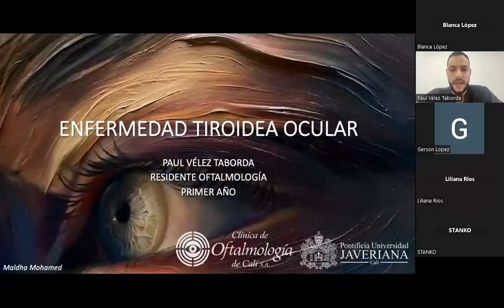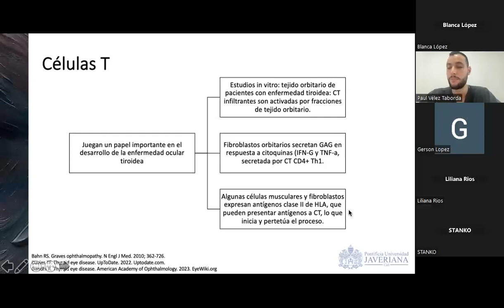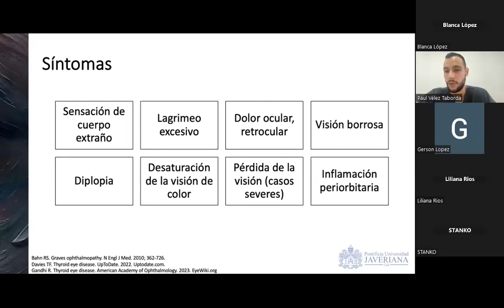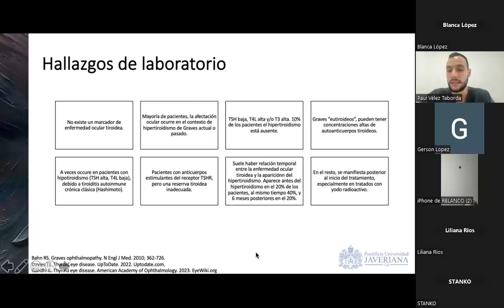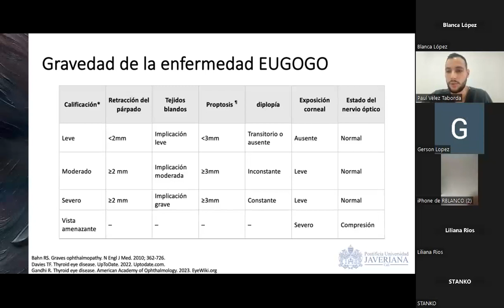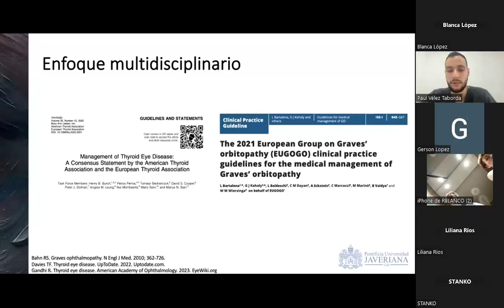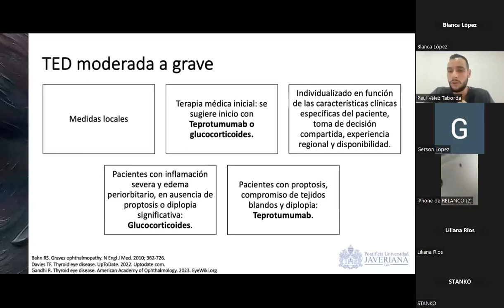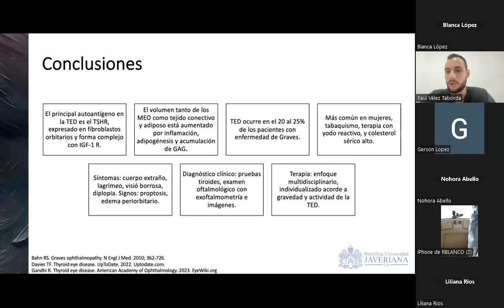Enfermedad tiroidea ocular Dr. Paul Vélez 14 Julio 2023